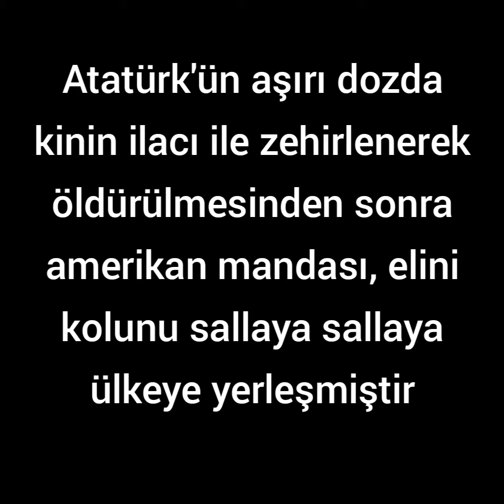Yaverinden Mareşaline kadar herkes Atatürk'e karşı bir hainlik içersindeydi